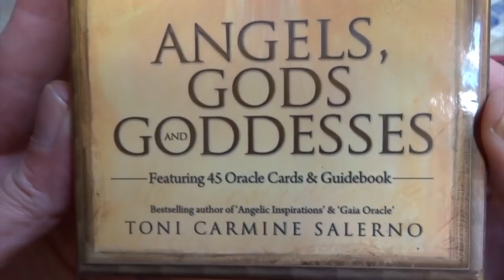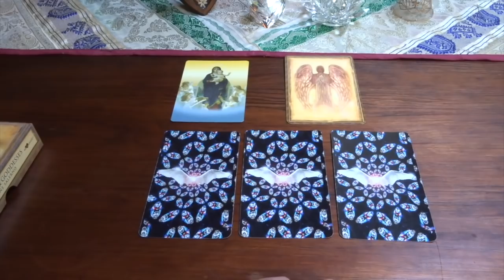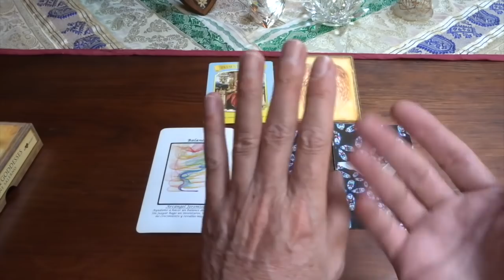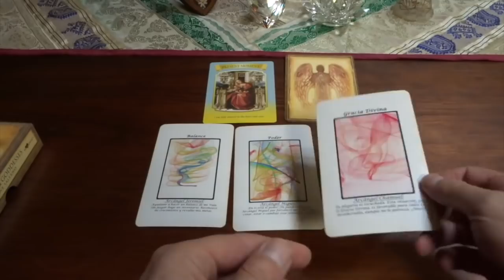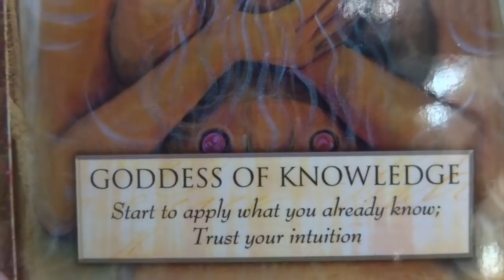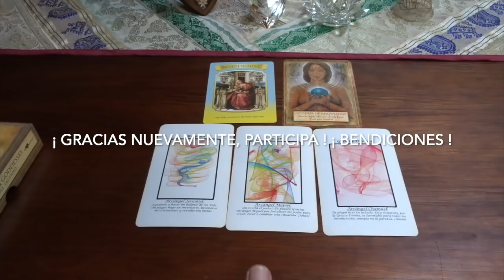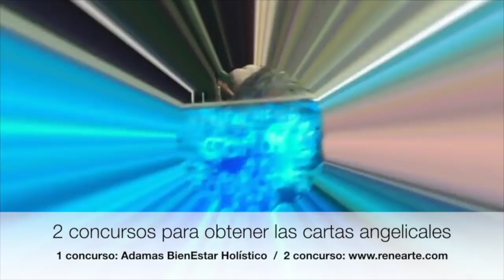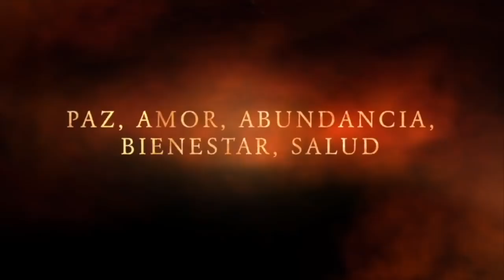Oráculo de ángeles del 19 al 25 de noviembre del 2018 / Adamas - BienEstar Holístico canal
ORÁCULO O LECTURA:

Mensaje general de la Virgen María para toda la semana: momento PRESENTE.

Lunes y martes: arcángel Jeremiel: balance.
Miércoles y Jueves: arcángel Miguel: poder.
Viernes, sábado y domingo: arcángel Chamuel: gracia divina.
Mensaje adicional de los ángeles para todos nosotros, en especial, para los que cumplen años o celebran algo (Diosa de la sabiduría, arcángel Jofiel): aplica tu sabiduría, guíate por tu intuición .

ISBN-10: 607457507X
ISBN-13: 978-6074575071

¡ Infinitas GRACIAs !